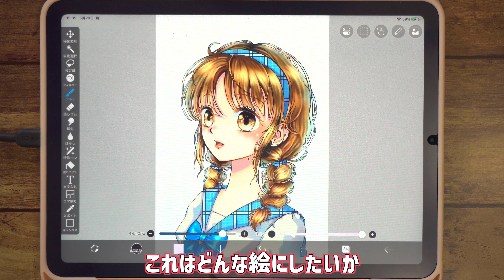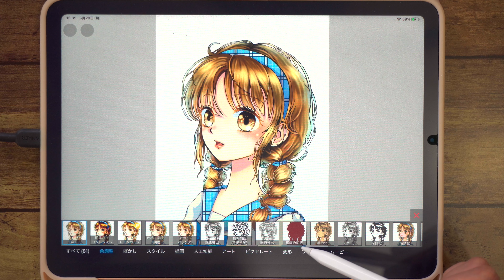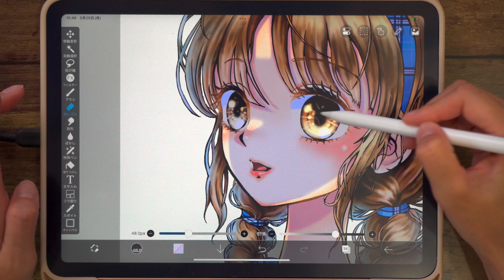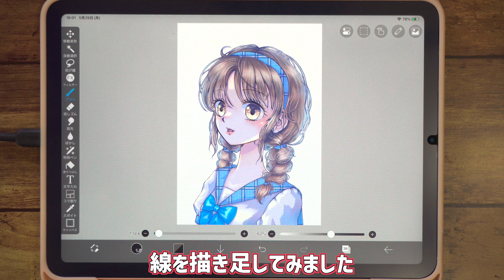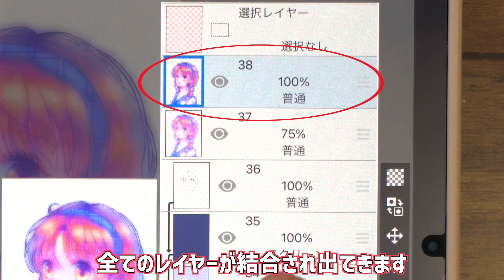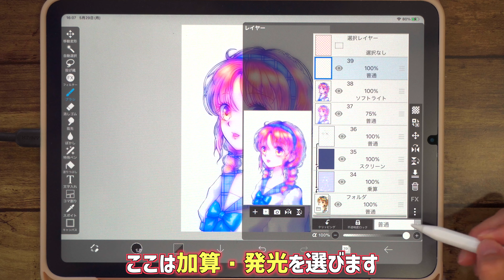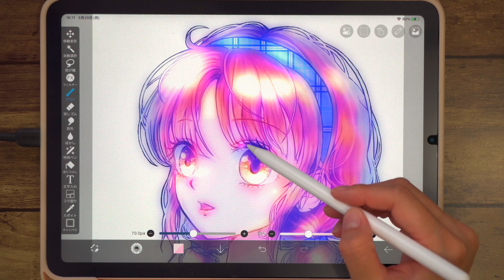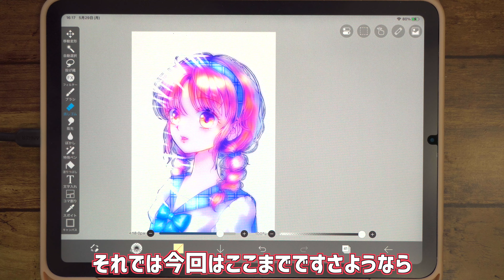【アイビスペイント】【初心者向け】顔の描き方-透明感の出し方-/ How to a sense of transparency.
こんにちは！かーやんです！

今回はデジタルで描いてみたい方向けアイビスペイント第6弾
「透明感の出し方編」だよ！
初心者だけど憧れの神絵師に少しでも近づけたい！
神絵師さんたちの絵はなんであんなに透明感があるの？

アイビスペイントのいろいろな効果を使ったら
近づくことができるかも？！

絵画教室を開きたい人、成功させたい人向けのオンライン講座
「絵画教室運営プロジェクト」

平郡かやプロデュース「府中こどものための絵画教室」☟